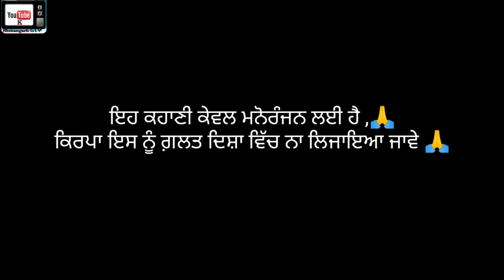ਸੱਚਾ ਪਿਆਰ || Sacha Pyaar ||New Punjabi Short Movie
Hlo Friends,
                    .Hnji sat siri akal ji

Story by . Avtar Mann
Editing . Jaggi and Arshdeep
camera man. karan kanakwal
  DOP.     karan kanakwal
Poster work .karan Kanakwal
Thanks to all team member and spoters

location . lahal kla

Kishangarh GTV

Cast

Karan kanakwal
Karishan dhaliwal
Mani Sekhon
Lovepreet Sekhon
Jaggi chahal
Wishki Belling
Arshdeep Gidrani

Girl artist

Jashan lahra

KishangarhGTV

KishangarhGTV

commant , news, reporting ,teacher, non-profit educational or personal use tips the balance in favour of fair

Sachapyaar KishangarhGTV likeforlike shootday kiss anunionzindabad Teambawan kanakwaltv jatttv desimastipindawale jaggietv teambawan urbanjantapb19wake jattsauda lifestyle pendujatt zimidar phoyography jattlife arjandhillon yaarian vintagelook legends sangruriye pb13ale pb31 sidhumossewla karanaujla babbumann reach,reachrs,view,emlid reach,reach view app,fastest songs to reach 100 million views,views,reach rs,reach rs2,fastest music video to reach 1 billion views,first to reach 1 trillion views,first video on youtube to reach 1 trillion views,who will reach 1 trillion views first,instagram low reach,fastest songs to reach 1 billion views,first channel to reach 1 trillion views,fastest song to reach 100 million views,fastest songs to reach 200 million views